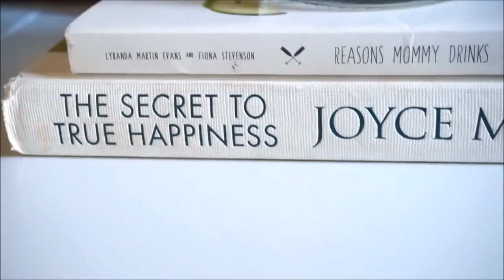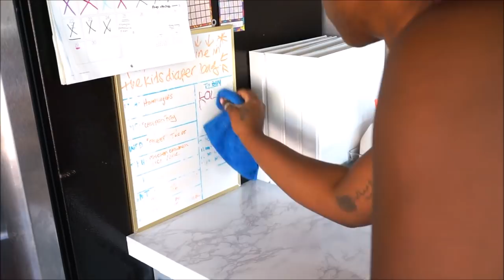CLEAN WITH ME// CLEANING MOTIVATION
What's Up Friends!! GLAD YOU CAME BY BECAUSE TODAY I AM CLEANING UP! IT'S BEEN A COUPLE OF DAYS SINCE I HAVE GONE THROUGH AND DONE ANYTHING MORE THAN WASH DISHES AND SWEEP THE FLOORS, SO TODAY WE ARE CLEANING. Hope you enjoy this cleaning motivation.